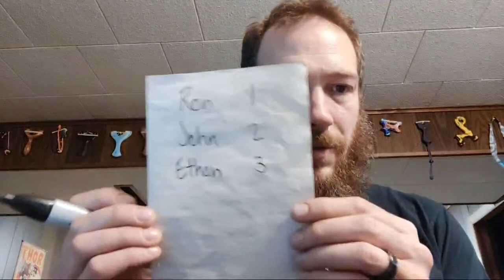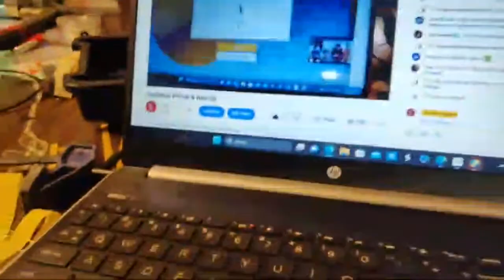Challenge Winner & Next Up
Join the members only section of my channel to get great discounts, pro tips, and enter the challenges!!

Slingshots and Custom Bands:

Handle Shrink Wrap:

Clay Ammo:

Total Boat Epoxy Resin:

Steel Balls:

My Chronograph Kit:

My favorite coupon app Ibotta is a free app that gets you cash back on groceries

Check out this free app that gets you cash back on gas..

I'm also using Acorns and I love how easy it is to save and invest for my future. Join me and you’ll get a free $5 investment!